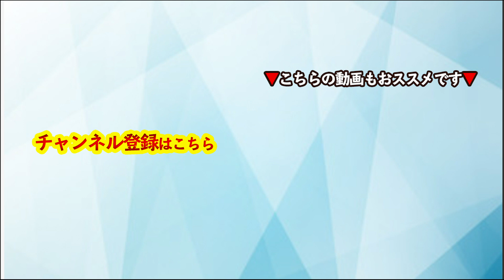【音声】コーチング コレクティブエフィカシーの本質〜競争は不要、比較も不要 自分自身の進化成長に徹底的にこだわるマインド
2021年1月30日と2月6日に、二日間のオンラインセミナーを開催します。
今回のテーマは「究極のゴール設定」です。

◆セミナーの特徴◆
　・2日間セミナー（1月30日・2月6日）
　　※1月30日には無料で受講できるコースもあります。

　・理論＋実践ワークで体感するセミナー

　・7日連続、実践ワーク動画の配信（期間：1月31日～2月6日、1本あたり約10分の動画）

　・オンラインセミナーの録画動画配信（後日録画配信）

オンラインセミナーの詳細は下記のリンクからチェックしてみて下さい。

▼オンライン超実践コーチングワークショップ 詳細▼

▼「パフォーマンス・エンハンスメント・コーチング認定コーチ養成講座」説明会 詳細▼

▼プロジェクト参加型コミュニティ「青山龍コーチングクラブ2020」の詳細はこちら

▼パフォーマンス・エンハンスメント・コーチング認定コーチ養成講座 詳細▼

▼「パフォーマンス・エンハンスメント・コーチング認定コーチ養成講座」の説明会 詳細▼

▼「苫米地式コーチング認定コーチ養成講座」の説明会 詳細▼